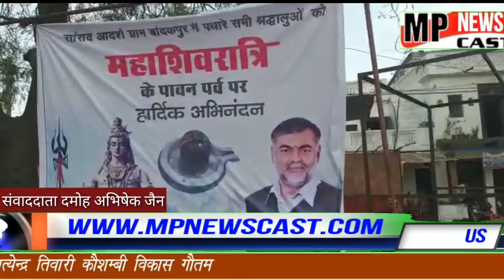श्री जागेश्वर नाथ मंदिर में बीआईपी एंट्री पर लगे प्रतिबंध गुसाये भक्तों विरोध प्रदर्शन mpnewscast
Mpnewscast
भगवान के दरबार में सभी भक्त एक समान है
बुंदेलखंड के प्रसिद्ध हिंदू तीर्थ क्षेत्र देव श्री जागेश्वर धाम बांदकपुर में महाशिवरात्रि के अवसर पर मंदिर ट्रस्ट की ओर से वीआईपी लोगों के लिए अलग से दर्शनों की व्यवस्था की गई जिसमें दमोह सांसद प्रह्लाद पटैल के लिए अलग से दर्शन करने के लिए मंदिर ट्रस्ट प्रबंधक ने स्वयं मंदिर के पीछे का द्वार खुलवा कर सांसद  को अलग से दर्शन करवाएं वहीँ शाम के समय दमोह विधयक राहुल सिंह के लिए संध्या आरती में दर्शन करने के लिए ट्रस्ट की ओर से अलग से इंतजाम करवाया गया जिसको लेकर शिवभक्त भड़क उठे और विधायक के विरोध में जमकर नारेबाजी की

रात्रि के समय गर्भ ग्रह के अंदर दमोह सांसद प्रहलाद पटेल भी दो-तीन घंटे बैठे रहे व अलग से बेठ  कर भगवान जागेश्वर नाथ का पूजन किया
नियम के अनुसार  गर्भ गृह में किसी भी नेता या वीआईपी की एंट्री पूजन के समय नहीं होती पूजन के समय केवल पुजारी बस मंदिर में रहते हैं लेकिन सभी नियमों को ताक पर रखते हुए दमोह सांसद प्रहलाद पटेल के लिए मंदिर की सालों  परंपराओं के साथ भी छेड़खानी की गई और उन्हें गर्भ गृह में बैठा कर अलग से दर्शन कराए गए जिसको लेकर भक्तों में आक्रोश है
नेताओं को सोचना चाहिए कि महापर्वो पर  बांदकपुर में भक्तों की भारी भीड़ होती है दो  किलोमीटर की लंबी लाइन में लगकर भक्त घंटों में भगवान के दर्शन कर पाते हैं अनेक कष्टों का भी सामना करना पड़ता है
शिव भक्तों का कहना है कि बांदकपुर में वीआईपी दर्शन नहीं होना चाहिए भगवान के दरबार में सभी भक्त एक समान है कोई बड़ा छोटा नहीं